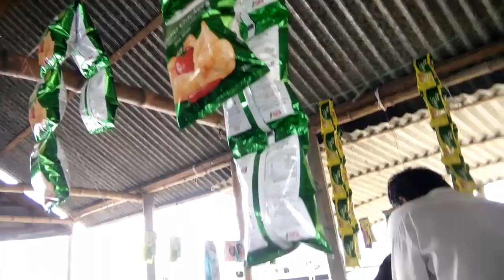Nikli haorকিশোরগঞ্জ নিকলী হাওর।শুরু থেকে শেষ।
এই ভিডিওতে
কিশোরগঞ্জ জেলার নিকলী হাওর ঘুরে সবকিছু দেখানো হয়েছে।